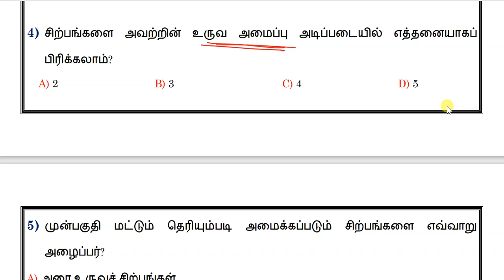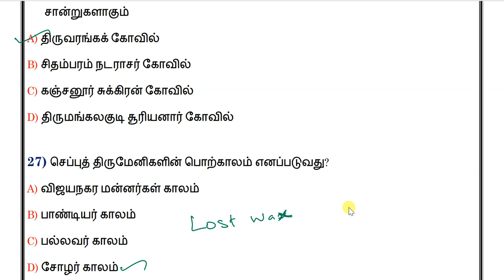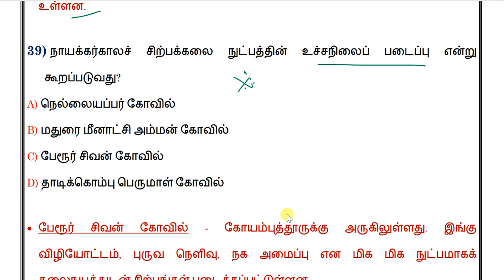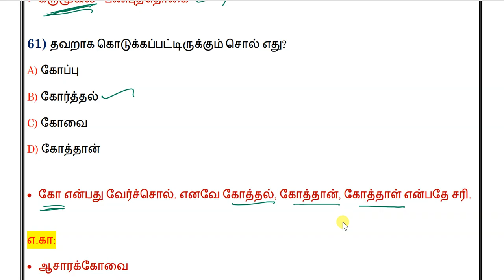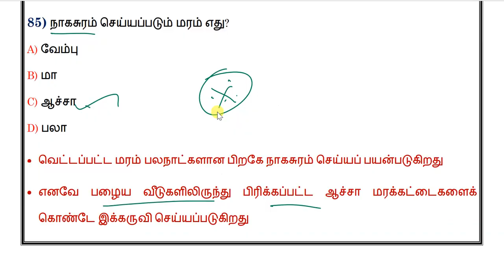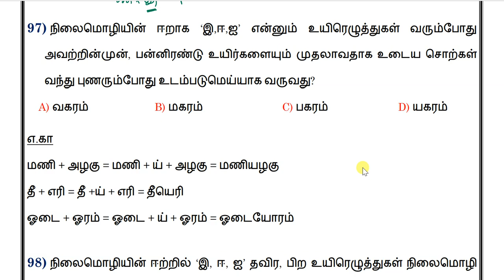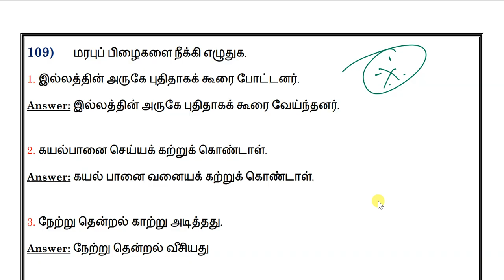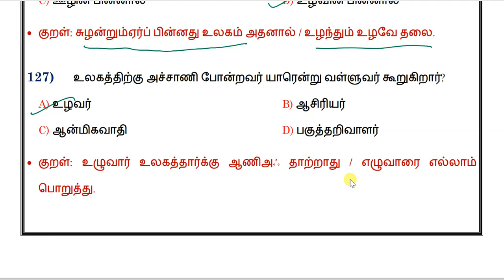9th Tamil Line by Line Q & A | Unit 6 | 9-ஆம் வகுப்பு தமிழ் வரிக்கு வரி கேள்விகள் | TNPSC GROUP 4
9-ஆம் வகுப்பு தமிழ் புத்தகத்திலிருந்து பக்கம் By பக்கமாக எதையும் விடாமல் தேர்ந்தெடுக்கப்பட்ட மிக முக்கிய கேள்வி பதில்கள் மற்றும் குறிப்புகள் - பாகம் 6 | 9th Tamil Unit 6 - Line by Line Questions